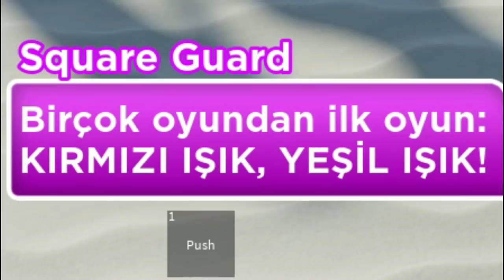YA ÖL YA DA ÖLDÜR!! ✅🅾 Roblox Squid Game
En yeni Roblox oyunları ve Türkçe oyunları sizler için oynamaya devam edeceğim.

Neden buradayım?
Roblox oyunları
Roblox en komik
Roblox izle